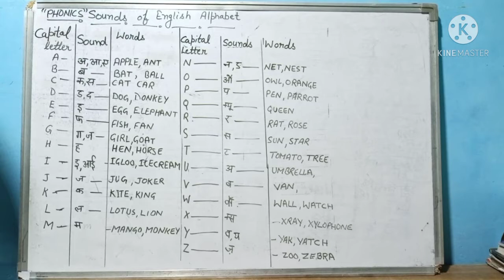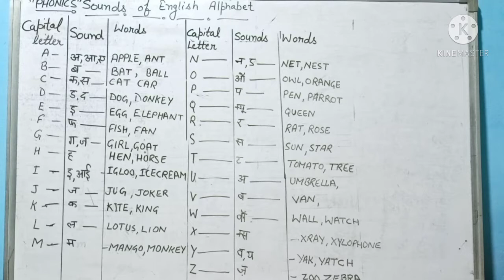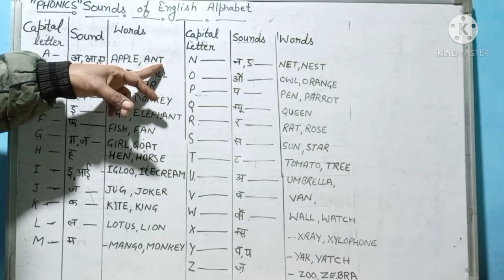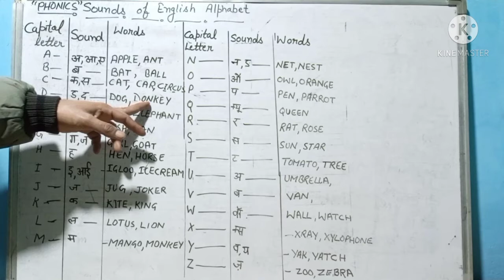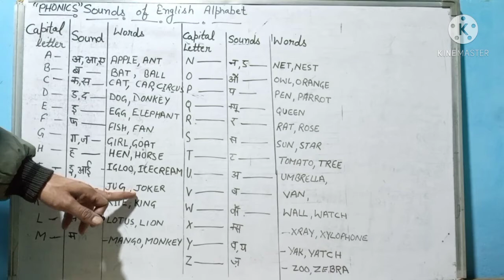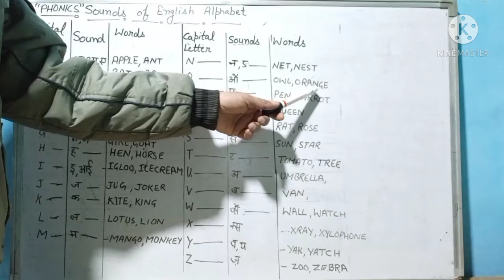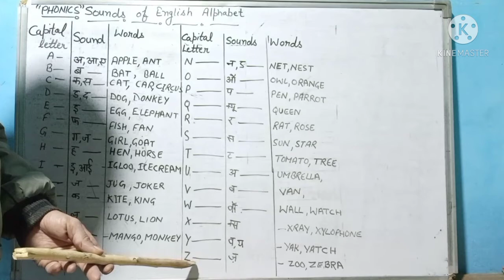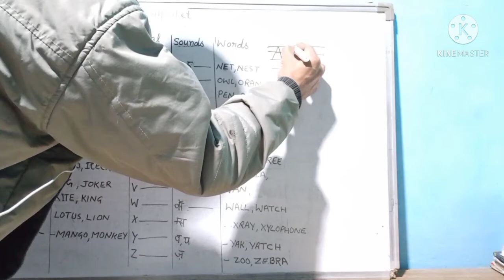Phonics sound of English Alphabet by Easy LearningPART 1 NETSCHOOL INDIA netschool india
Vowel and Consonant
For easy learning
NETSCHOOL INDIA
netschool india